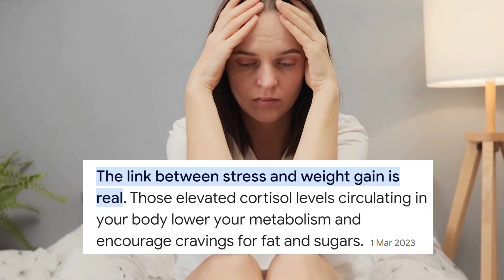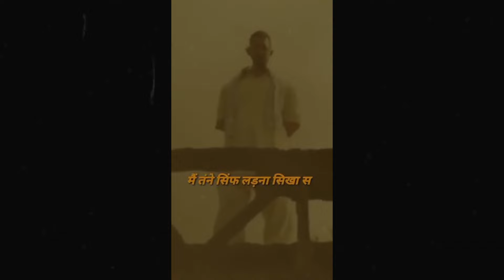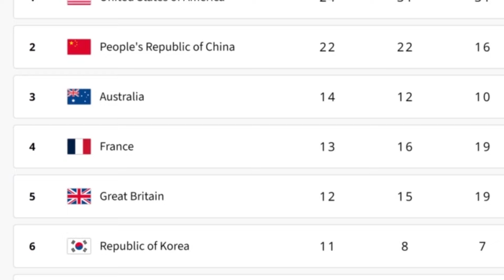Sorry Vinesh Phogat🥇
Vinesh Phogat has missed out on an Olympic medal after failing the weigh-in for the 50kg final event on Wednesday morning. Vinesh was about 100 grams over the permissible limit of 50kgs and hence was disqualified from the competition.

The dreaded weight cut is a battle that the athletes in combat sports have to go through before a competition.

"It is with regret that the Indian contingent shares the news of Vinesh Phogat’s disqualification from the Women’s Wrestling 50 kg class. Despite the team's efforts through the night, she was a few grams over 50 kg this morning. The Indian team requests respect for Vinesh’s privacy and will focus on the ongoing competitions," stated the Indian Olympic Association..

Hey😀If you found this Video Helpful💡and Informative ℹ️ please spare some seconds out of your valuable time⏳and do the needful 👇🏻

✍🏻 COMMENT YOUR THOUGHTS ON THIS VIDEO,
🔗 SHARE THE VIDEO LINK WITH YOUR FAMILY, FRIENDS AND RELATIVES,

Link of My Instagram Handle is Given Below👇🏻

🙏🏻Thanks for watching my videos and I promise to give my best efforts in future videos to serve you with quality content so that it can improve your life and leave a positive impact.

Yours Favourite YouTube Channel and Host
Gaurav Gautam (GG)